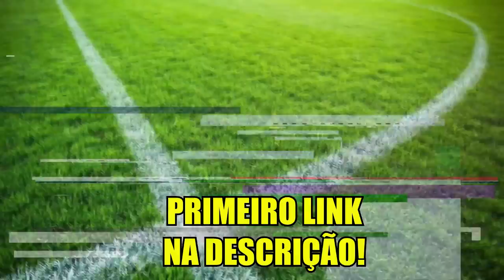DUPLA INSANA E ESTREIA NA CHAMPIONS! — PES 2019 [PS2] RUMO AO ESTRELATO #19